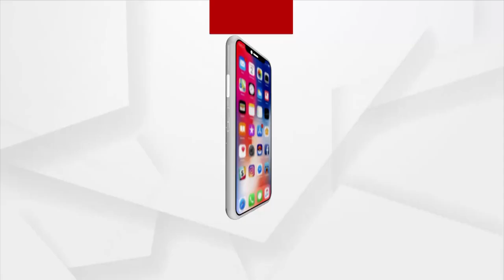ଆଫଗାନିସ୍ତାନରୁ ଭାରତ ଆସିଲା ଆଉ ଏକ ବିମାନ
ଆଫଗାନିସ୍ତାନରୁ ଭାରତ ଆସିଲା ଆଉ ଏକ ବିମାନ । ୧୦୭ ଭାରତୀୟଙ୍କ ସହ ମୋଟ ୧୬୮ ଯାତ୍ରୀ ଭାରତ ଫେରିଛନ୍ତି । ଭାରତୀୟ ବାୟୁସେନାର ବିମାନ C-17 ଗ୍ଲୋବମାଷ୍ଟରରେ ଦିଲ୍ଲୀ ପହଁଚିଛନ୍ତି ସମସ୍ତେ ।